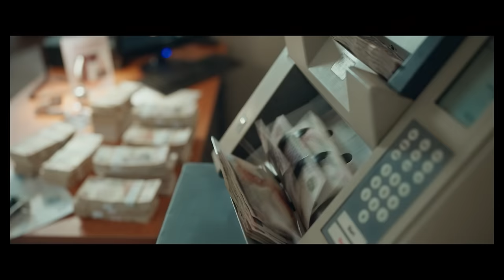واحد تاني | Official Trailer | أوّل أيام عيد الفطر المبارك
الإعلان الرسمي لفيلم واحد_تاني بطولة النجم أحمد_حلمي ونخبة من ألمع الممثلين 🔥
يُعرض حصرياً في دور السينما ابتداءً من أوّل أيام عيد_الفطر المبارك ❤️
إخراج
تأليف